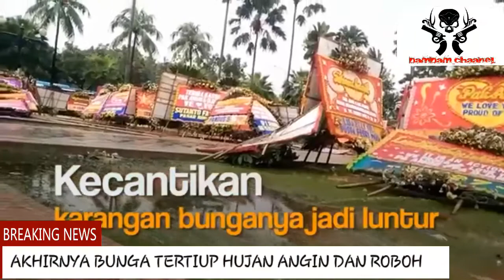BUNGA UNTUK AHOK SEBELUM DAN SESUDAH TERKENA HUJAN BADAI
Di perkirakan total uang yg di keluarkan untuk membeli karangan bunga tersebut ialah mencapai 500jt .hal yg mubadzir dan akhirnya terkena balasanya sendiri